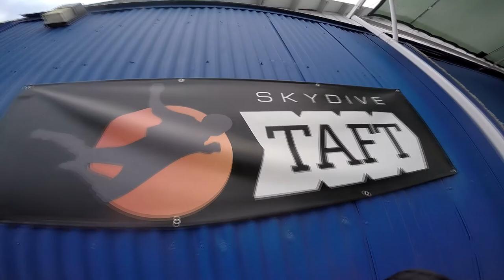Josh Valencia Skydive Taft.